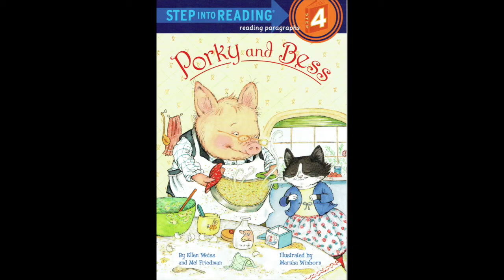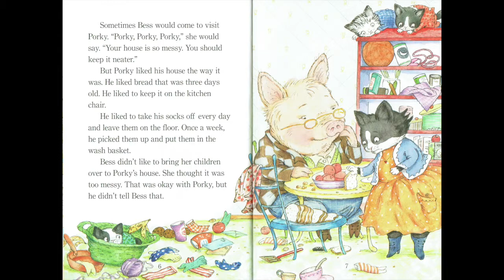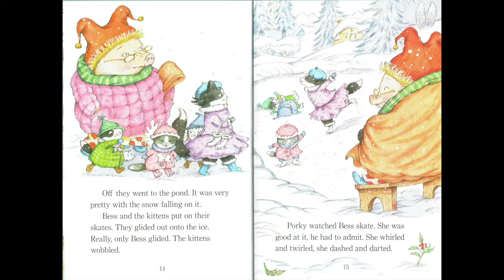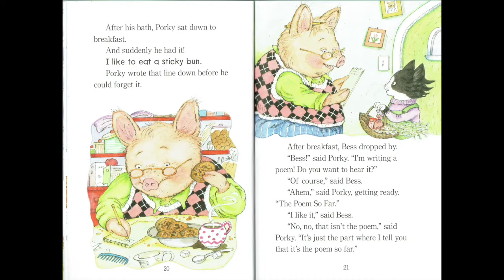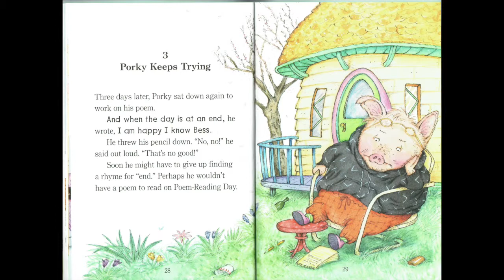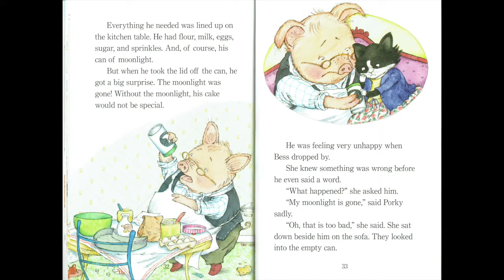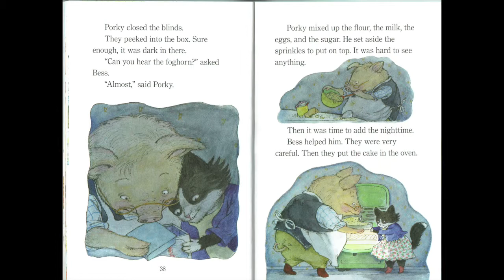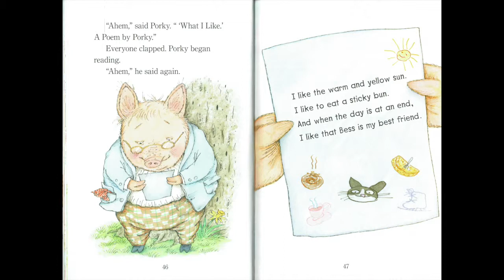Porky and Bess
This video is about Porky and Bess